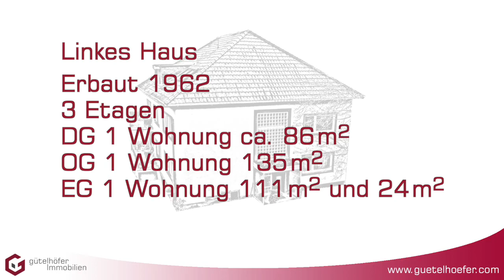Solides Investment! Zwei Mehrfamilenhäuser | 706m² Fläche auf 1381m² Grundstück - Gebotsverfahren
Solides Investment! Zwei Mehrfamilienhäuser | 706m² Fläche auf 1381m² Grundstück

Objekt-ID: K2201103

Das vollständige Exposé finden Sie auf unseren Internetseiten Wir freuen uns auf Ihren Anruf oder Ihre E-Mail!

Sie suchen einen ausgezeichneten 🏅 Immobilienexperten für die Vermarktung Ihrer Immobilie? Gemäß einer Umfrage des Nachrichtenmagazins FOCUS gehören wir für die Jahre 2016 bis 2020 zu den TOP 1.000 Maklern in Deutschland!

Sie möchten Ihre Immobilie auch zum bestmöglichen Preis verkaufen oder suchen einen solventen Mieter? Gerne werden wir für Sie tätig! Wir freuen uns auf Ihren Anruf! Terminvereinbarung​​​​

GÜTELHÖFER IMMOBILIEN - Ihre lokalen Immobilienexperten für Rheinbach​​​​, Meckenheim​​​​, Wachtberg​​​​, Alfter​​​​, Swisttal​​​​, Bonn​​​​, Bornheim​​​​, Euskirchen​​​​, Weilerswist​​​​ und Umland!

Sie möchten Ihre Immobilie​​​​ verkaufen​​​​ oder vermieten​​​​? Gerne werden wir für Sie tätig! Wir freuen uns auf Ihren Anruf!

☎️ Immobilienshop Bornheim (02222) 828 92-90
☎️ Immobilienshop Rheinbach (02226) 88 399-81

GÜTELHÖFER IMMOBILIEN GmbH & Co. KG - Immobilienvermittlung und Sachverständigenbüro für die Immobilienbewertung - DEKRA zertifiziert

Landesdirektion BVFI - Bundesverband für die Immobilienwirtschaft Bonn-Rhein-Sieg

Immobilienshop Rheinbach 🏣
Martinstraße 30
53359 Rheinbach

Immobilienshop Bornheim 🏣
Königstraße 56
53332 Bornheim